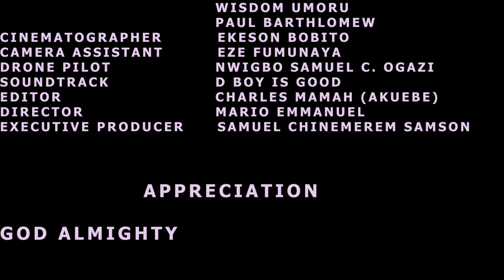The Angry Maiden - | Nigerian Movie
In this Nigerian movie, Ugommiri

Starring